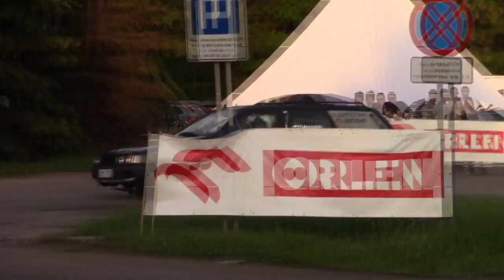47 Rajd Festiwalowy 2016 - Damian Michalski / Andrzej Gołka - VW Passat